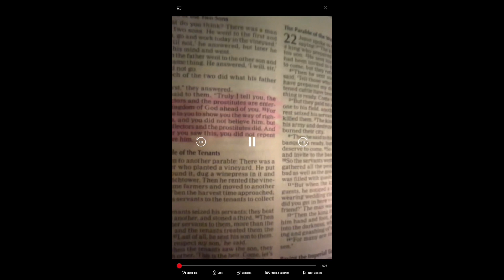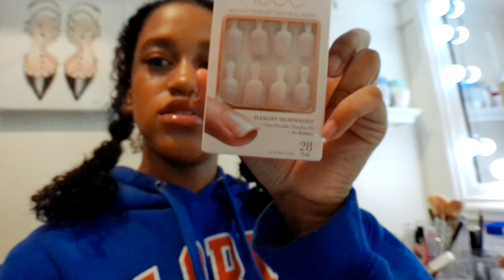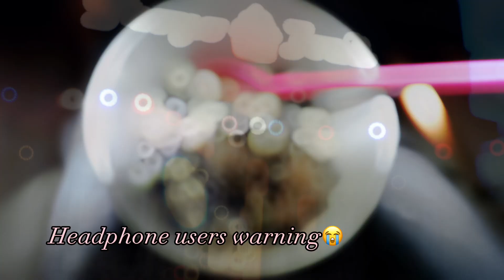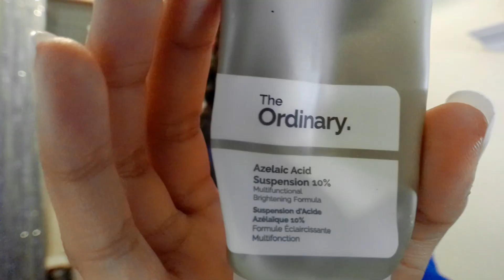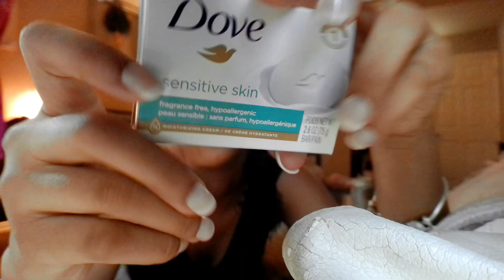𝖠 𝗐𝖾𝖾𝗄 𝗂𝗇 𝗆𝗒 𝗅𝗂𝖿𝖾✞|𝖥𝗋𝗈𝗓𝖾𝗇 𝖸𝗈𝗀𝗎𝗋𝗍✰|𝖯𝖺𝗋𝗄❀|𝖣𝗈𝗅𝗅𝖺𝗋 𝗍𝗋𝖾𝖾 𝗁𝖺𝗎𝗅